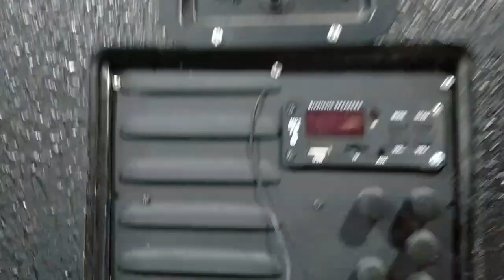CIRCULAR SAW | PALM ROUTER | CORDLESS DRILL | PLANER | Shopee Power Tools Reviews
Eto mga lods direct link ng mga pinagbilhan ko na seller sa shopee.

Kahit clasa A lang ung tatlo jan hanggang ngaun Nov 2021 na still bugbog ko sa gamitan. Kita nyo nmn mga vlogs ko kung ilan na di pa kasama mga project na hindi naivlog.